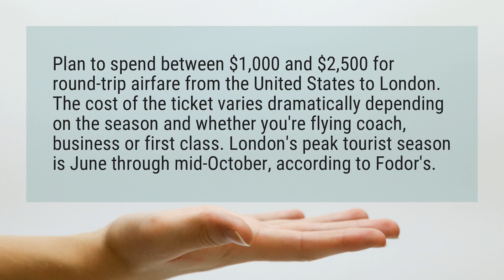How much would a trip to London cost?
Plan to spend between $1,000 and $2,500 for round-trip airfare from the United States to London. The cost of the ticket varies dramatically depending on the season and whether you're flying coach, business or first class. London's peak tourist season is June through mid-October, according to Fodor's.

Reference:
How to Budget for a Trip to London | USA Today